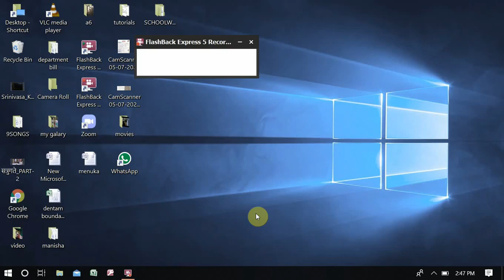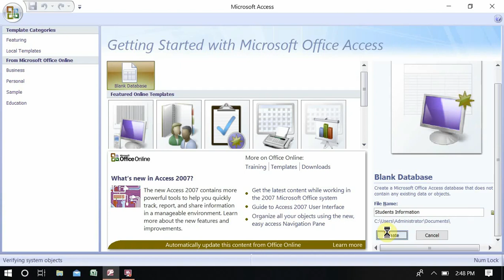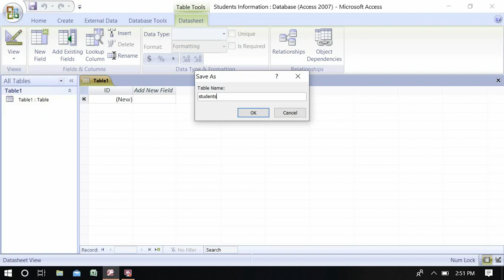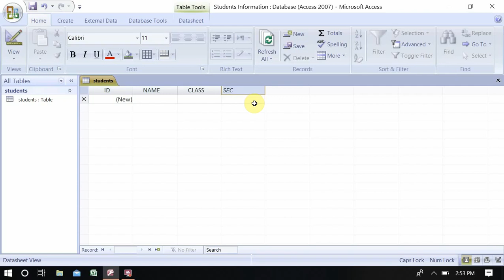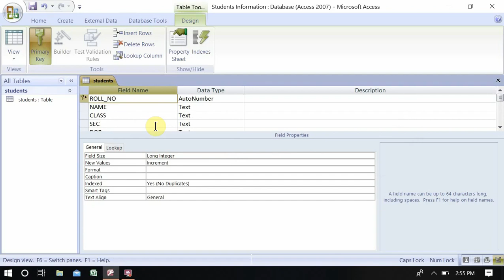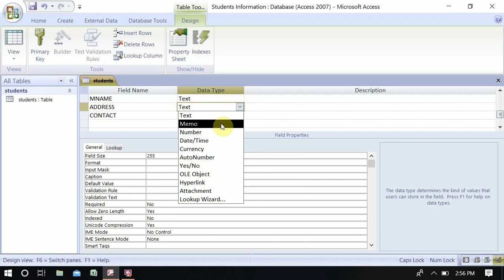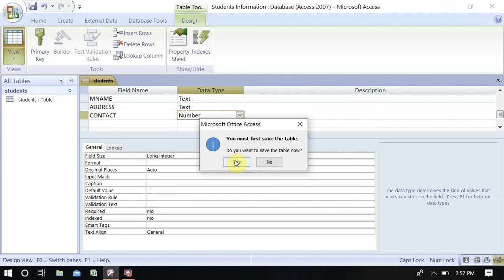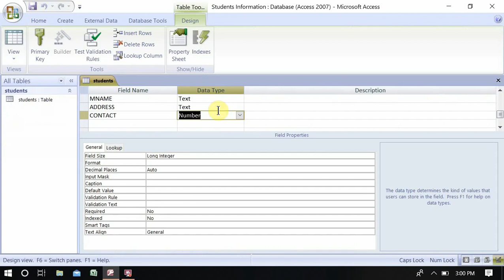Database and DBMS.. CLASS-7